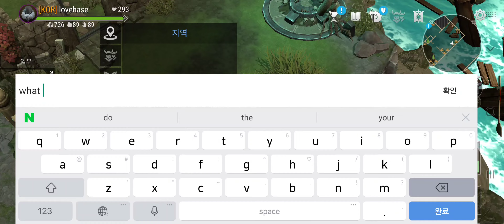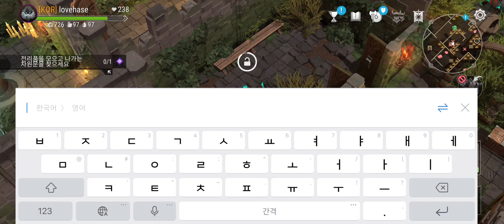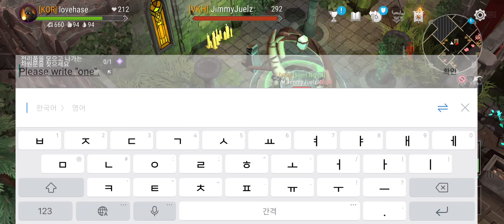frostborn Season5 Lake Castle Part 1 SOLO